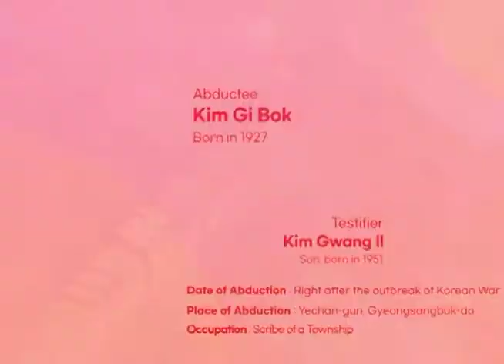My father was conscripted into the volunteer army with his 7 friends in the neighborhood.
UNFINISHED KOREAN WAR/[THE MOMENT of KIDNAPPED by NORTH KOREA]
KIm Gi Bok
Date of Abduction : Right after the outbreak of Korean War
Place of Abduction : Yechan-gun, Gyeongsangbuk-do
Occupation : Scribe of a Township

Testifier
Kim Gwang Il
Son,  Born in 1951

Q. What was the abductee’s occupation?
As I heard, my father was a clerk at a township office. He lived in the countryside, so naturally, he also did farming as a side job. He was abducted before I was born, only a few months after his marriage. My father was living with my grandfather and great uncle, doing farming together as an extended family.

Q. Account of the abduction
My father stayed at my great aunt’s house for shelter when the war broke out. He was taking refuge there in order to not get abducted. But my father refused to sleep over at my auntie’s and made his way back home when he was arrested. He was returning home in Yecheon where he was abducted with seven other young men in the town. They were all abducted and taken to the North. Back in those days, there were people in every town who instigated people to join the volunteer troops. My father was one of those who was deceived by the idea that the sooner he gets into the volunteer troops the better. When a couple of young men from each town were gathered, they joined other groups of men from other towns and were handed over to someone waiting at a certain location. From that point onwards, no one could escape from the group. These young men told it is better for them to finish the military service as soon as possible. My aunt found about my father’s abduction only afterwards.

Q. Efforts to find the abductee
We could not find him back then because my father was not the only abductee from the town. Seven people from my town alone were abducted, and there were 20 to 30 other towns. Imagine how many people would have been abducted. The number counts more if considering county-wise. At first, we just waited for my father’s news. There was no way of setting out in search of him from the rural town we lived. We could not get any administrative support even after the war since that would bring disadvantage to our family instead. We were afraid to tell anyone about my father’s abduction for causing any misunderstanding that an official from the township office defected to North Korea. There was no news of my father since he was taken away. We heard that some people managed to escape, but they were only one or two people while most of them never returned. A few years ago, I did an interview with a TV station about finding my father and also made a request to the Red Cross. The TV station told me that they will check my father’s whereabouts, but I have not heard any news ever since. My father would have been found already if he was in South Korea. If he is in North Korea or China, it will not be easy for him to return. The only hope is that he was abducted as an adult, so he will make every effort possible to make his way back home. I think he was not able to return because he crossed the border to the North or something bad happened on the way. Afterall, we live in a world where money can even find people abducted to North Korea.

Q. What you wish from the government
Decades have passed since my father’s abduction, so I can ask for nothing more than knowing about his life or death. Only then can we settle things with my father.

Q. Words to the abductee
I do not expect him to be still alive since he will be an old man over 80 years old now. What can I say in such a situation? I wish I could meet him once in my life, but that would be easier said than done.